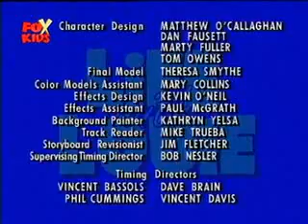Viata cu Louie Iernile in Cedar Knoll 2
viata cu louie louie louie .. ce minunata hazlie nebuna e viata ..alaturi de louie part 2